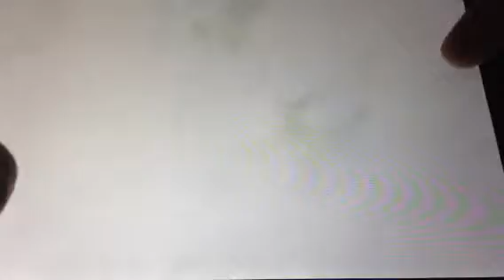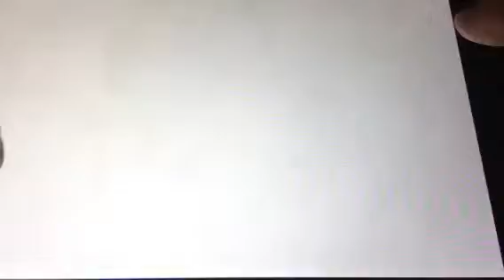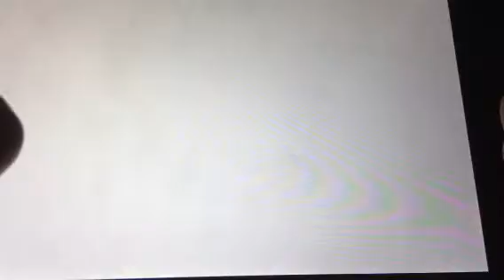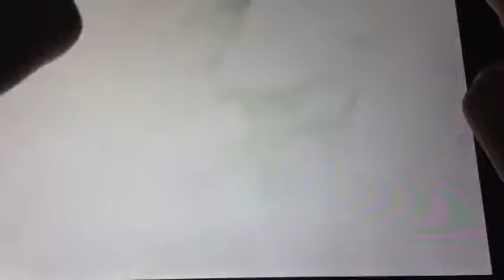All Tank Challenge ( Boom Beach )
Awesome sauce stuff !